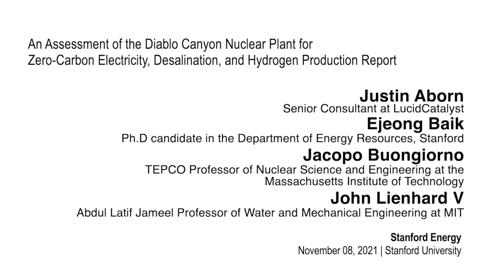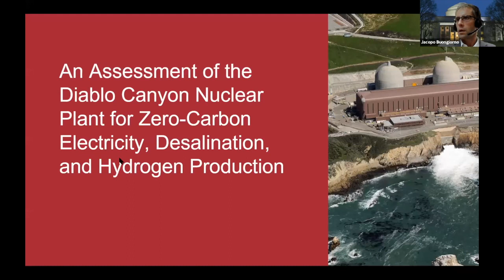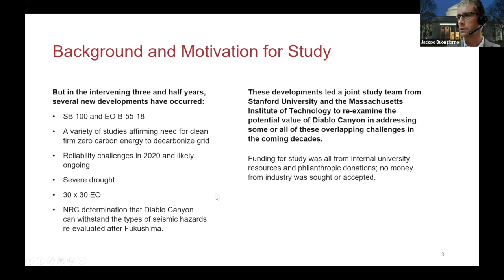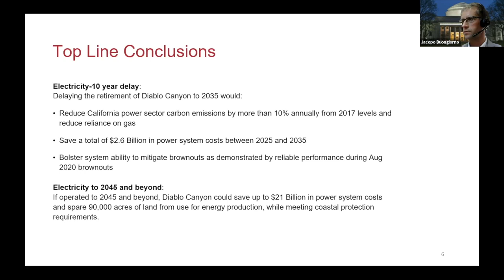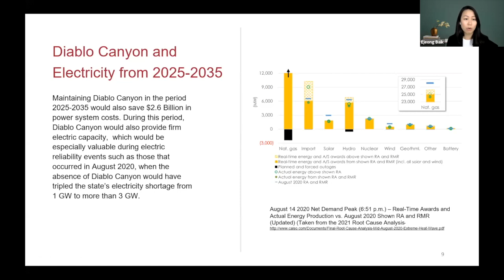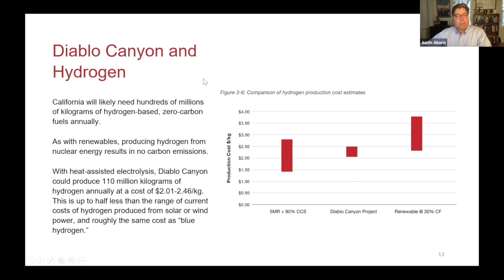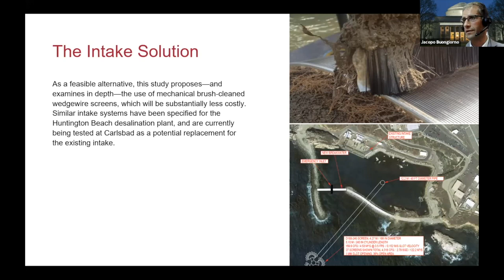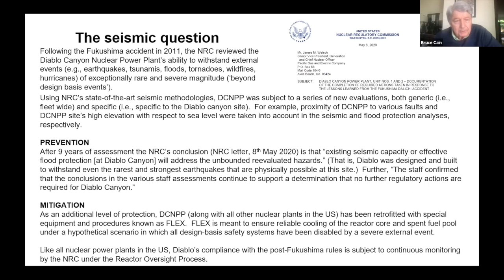Diablo Canyon report webinar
Extending the life of the Diablo Canyon Nuclear Power Plant has the potential to help California meet the increasing challenges of climate change by providing clean, safe and reliable electricity, water and hydrogen fuel for Californians, according to a new study by researchers at Stanford University's Precourt Institute for Energy and the Massachusetts Institute for Technology (MIT) Center for Advanced Nuclear Energy Systems. The researchers discuss the report in this webinar.